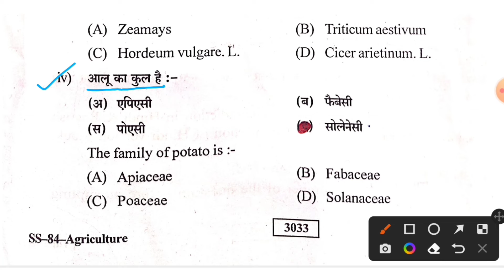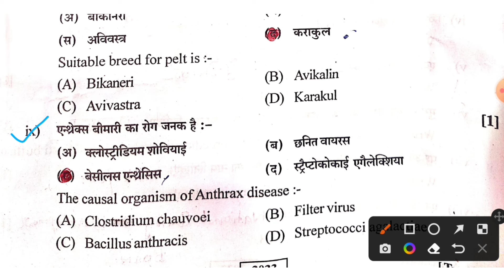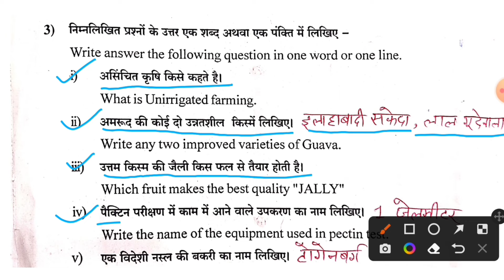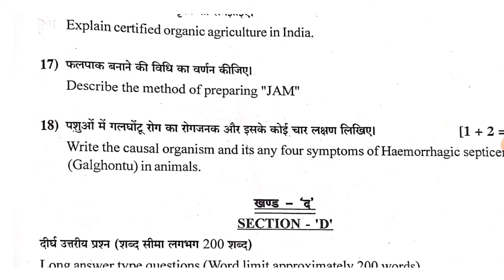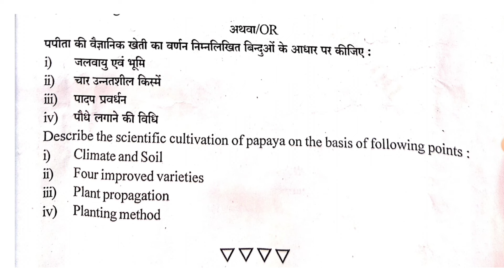RBSE Class 12th Agriculture Paper Answer Key 6 April,2023 कक्षा 12 कृषि विज्ञान उतर कुंजी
1) Rajasthan board Class 12th Agriculture Paper Full Solutions 6 April,2023
2) राजस्थान बोर्ड कक्षा 12वीं कृषि विज्ञान विषय उतर कुंजी 6 अप्रैल,2023 गुरुवार